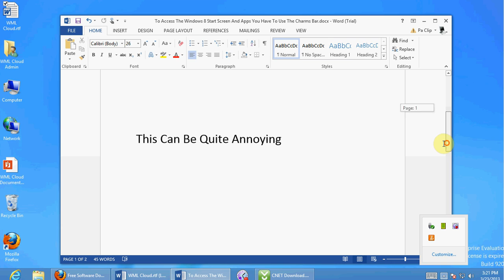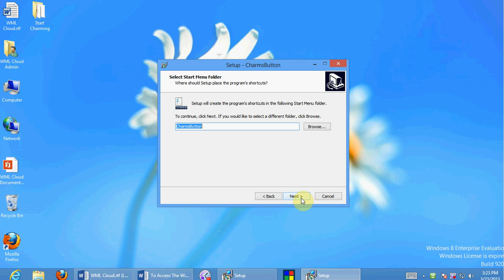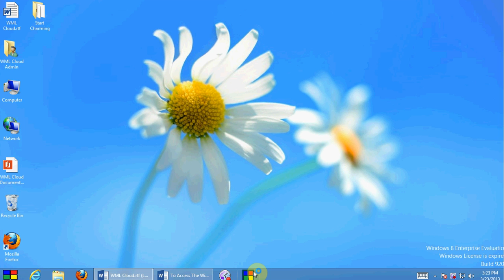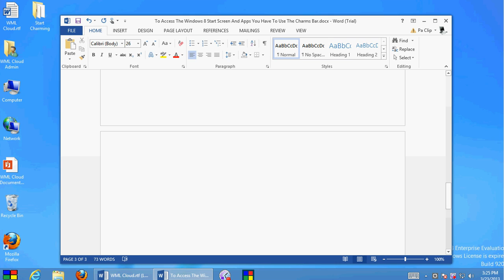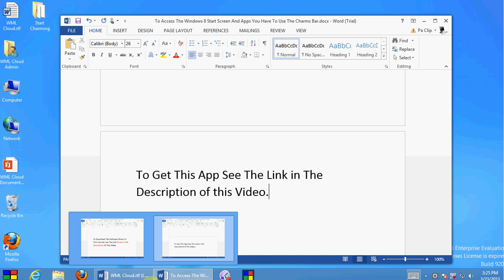How To Access Windows 8 Start Screen And Apps From Classic Desktop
Access Windows 8 Start Screen And Apps From Classic Desktop

Classic view gives Windows the look and behavior of earlier versions. You can change just the Start menu or Control Panel to Classic view, or use the Windows Classic theme for a broader change. You can also change your folders to Classic view, which turns off the Navigation pane, Preview pane, and toolbar in all folders. This setting gives you more room to display files because it hides panes you might not need.